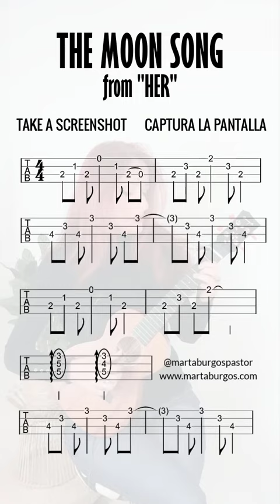The moon song. De la película "Her".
The moon song🌙
De la película "Her"

Al final del vídeo podéis capturar la pantalla con la tablatura.